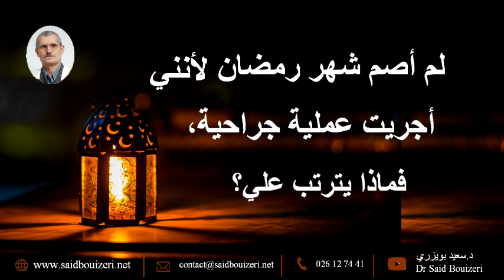لم أصم شهر رمضان لأنني أجريت عملية جراحية، فماذا يترتب علي؟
الدكتور سعيد بويزري -